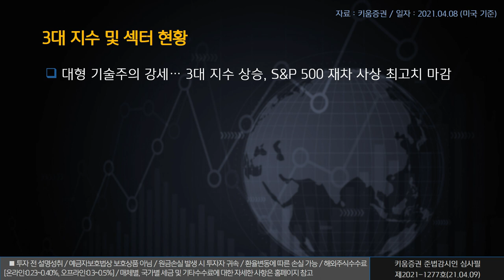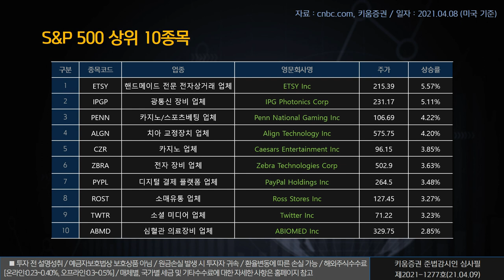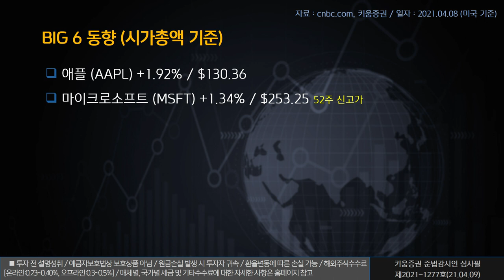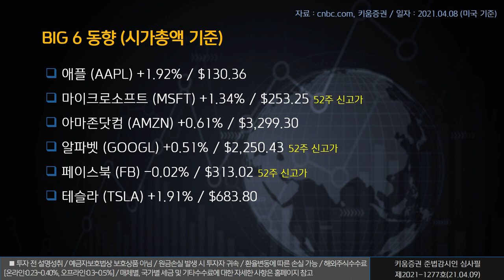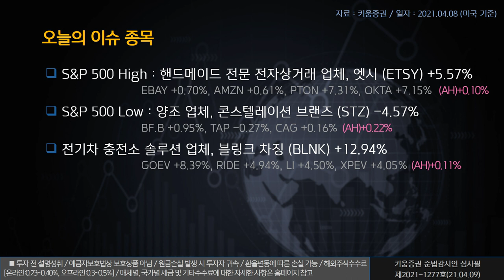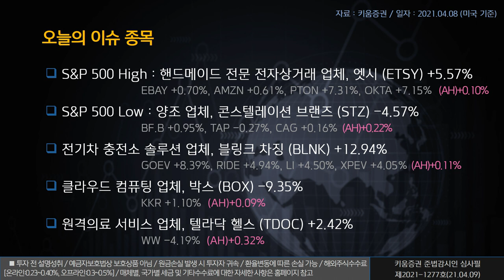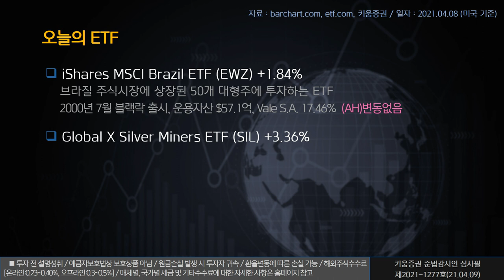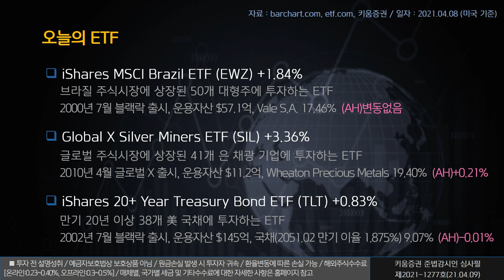열일안차의 미국증시 빅6+특징주ㅣ엣시 콘스텔레이션 브랜즈 텔라닥 헬스 (해외주식/21.04.09)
오늘의 미국증시 특징종목은 엣시, 콘스텔레이션 브랜즈, 텔라닥 헬스 입니다.